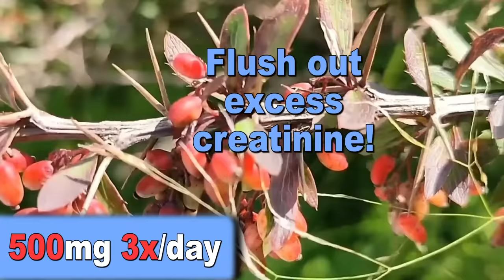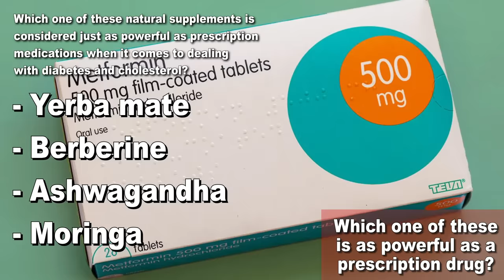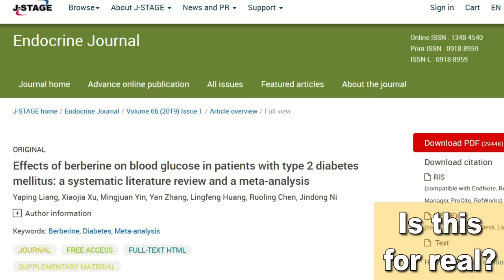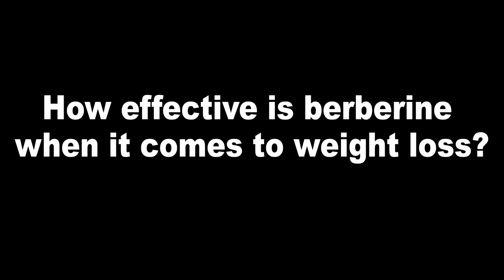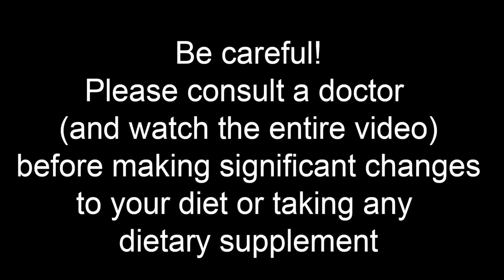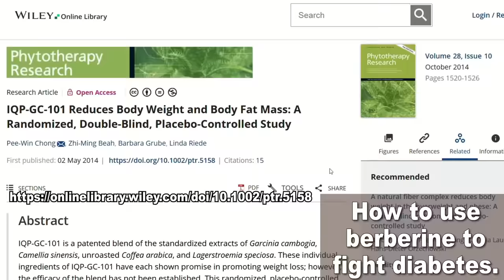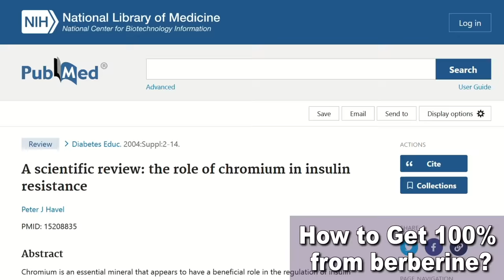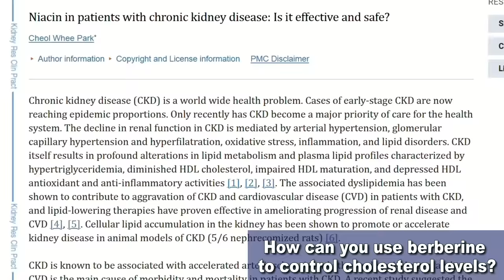[Kidney Health] Take 500mg To Flush Out Creatinine FAST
TIMESTAMPS
Intro - 00:00
Which one of these is as powerful as a prescription? - 00:44
And the answer is… - 02:05
Is this for real? - 03:15
Can this make you lose weight? - 04:57
Safety first. - 07:04
How to use it to fight diabetes. - 08:08
How to Get 100% from it. - 10:16
How can you use it to control cholesterol levels? - 11:30
End, thank you for watching! - 12:29